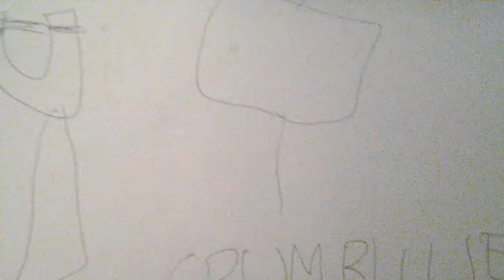Angry Birds ep.18 Crumbilliers